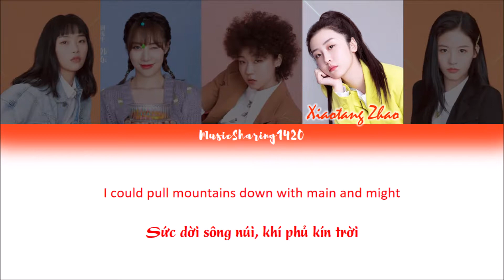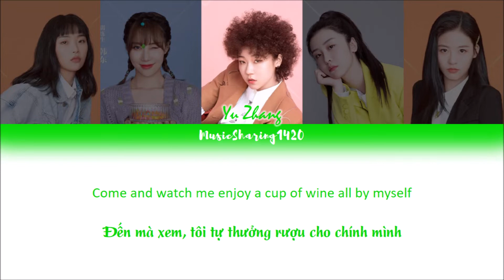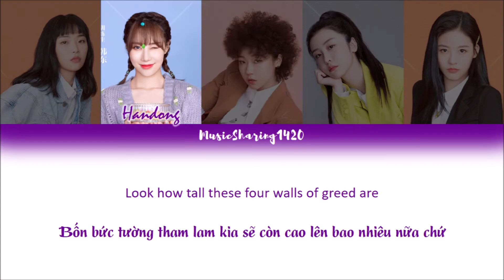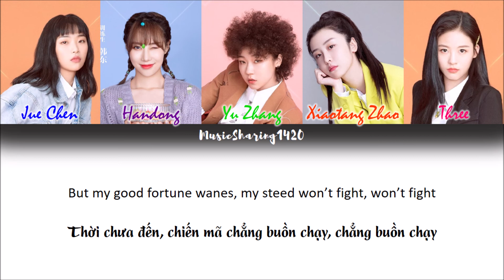[ENGSUB - VIETSUB] Youth With You 2 - Ambush on All Sides 2 (Thập Diện Mai Phục 2) - Team A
🎵 [ENGSUB - VIETSUB] Ambush on All Sides 2 - Thập Diện Mai Phục 2
⭐️ Vietsub by MusicSharing1420. Phần Vietsub này thực ra mình cũng dịch từ Engsub thôi do mình ko rành tiếng Trung, nên có thể có sai sót, có gì các bạn cứ góp ý nhé ^_^

It's such a great song with traditional Chinese material. Both teams did the great performances. Which Team do you like better?

🔔 Bấm chuông để xem những video mới nhất nha cả nhà.
📌 This video is made for the purpose of entertainment and sharing music with music lovers.

📌 Video này được thực hiện với mục đích giải trí và chia sẻ âm nhạc với những người yêu âm nhạc.
🚫 Vui lòng không Re-up video nhé các bạn.